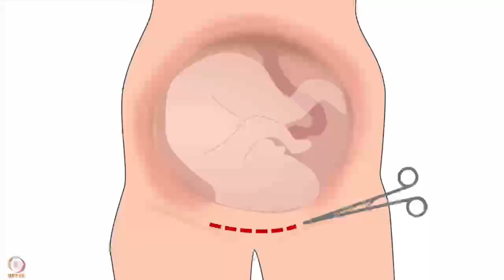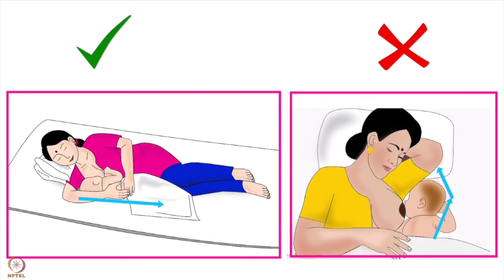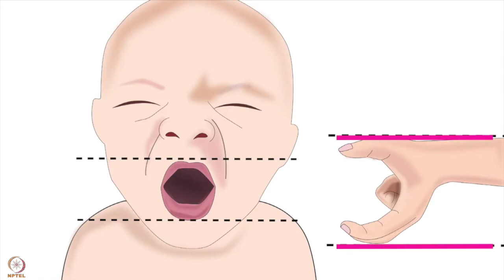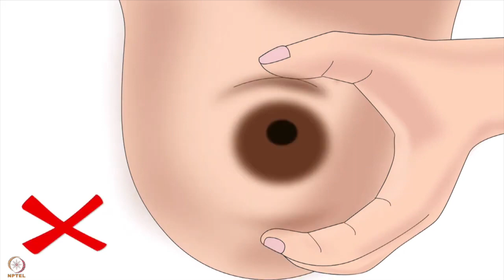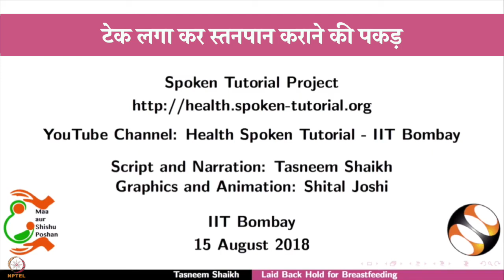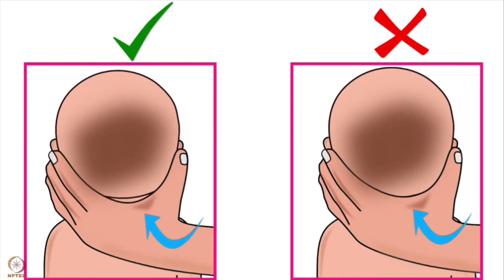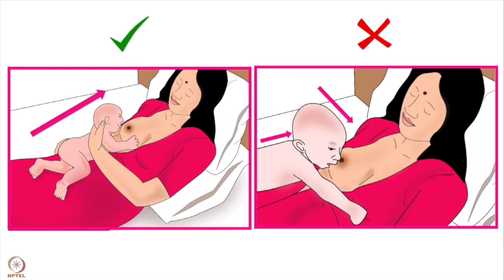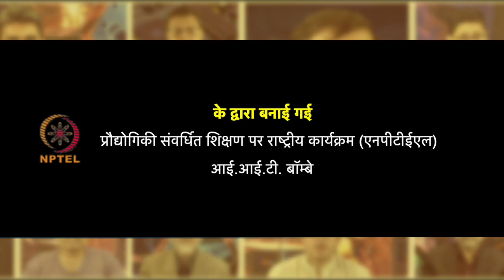सप्ताह 7: दूसरा लेक्चर : 1.एक तरफ लेट कर स्तनपान कराने की पकड़ और 2.टेक लगा कर स्तनपान कराने की पकड़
दूसरा लेक्चर : 1. एक तरफ लेट कर स्तनपान कराने की पकड़ और 2. टेक लगा कर स्तनपान कराने की पकड़